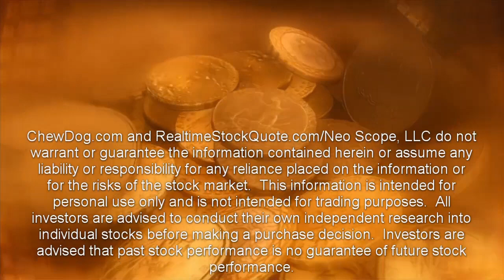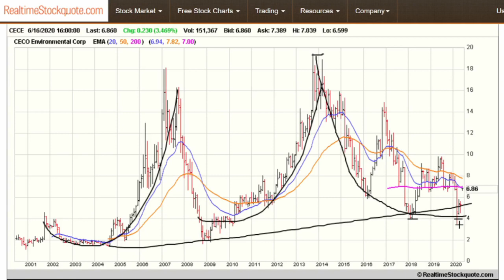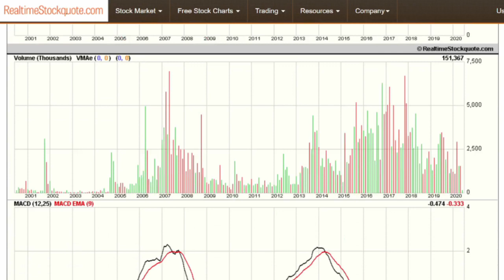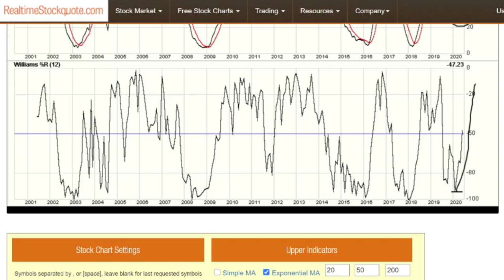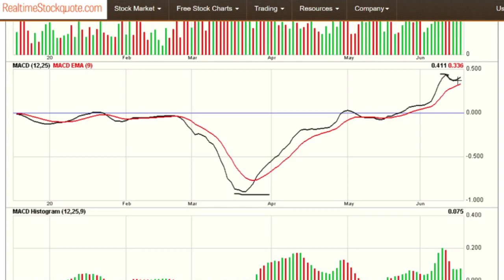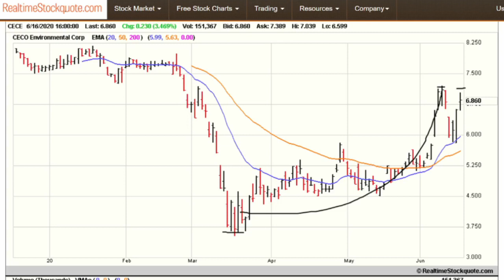Small Cap Stock Ceco Environmental (CECE)!!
Last week, the three indexes had their biggest weekly losses since March 20 on the fears of a second wave of coronavirus.  But Morgan Stanley came out this week and stated that last week’s correction was overdue and “healthy.”  Moreover, Morgan Stanley said that the bull market would soon “resume in earnest,” and further explained that last week’s correction was healthy and that they are buyers into weakness.  Morgan Stanley believes that corrections are “normal” after rapid moves higher and last week’s correction was overdue and that we are in a new cyclical bull market.

Economists at Morgan Stanley see this recession as being “the steepest but also one of the shortest on record,” and its strategists agree there will be a V-shaped recovery.  The V-shaped recovery in markets is foreshadowing a V-shaped recovery in the economy and earnings.  In this kind of environment, growth stocks should do well.

Lately, small-cap stocks have been charging forward, with the Russell 2000 outpacing the broader market since hitting a low point on March 23.  With this in mind, I have researched a small-cap growth stock for your consideration.